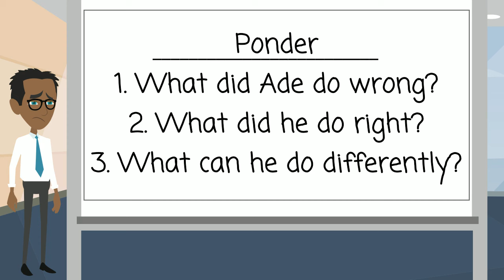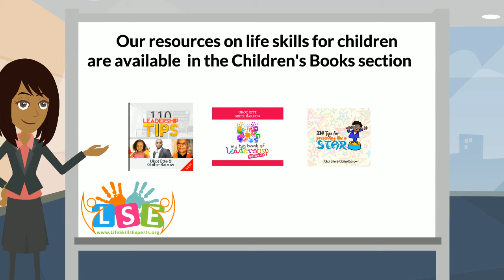The Link Between Career and Life Skills for Children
Ade's story shows that life skills of leadership, creativity, communication, and financial literacy are vital to starting, staying engaged in,  and sustaining a successful career, and these are all skills we can learn from as early as childhood